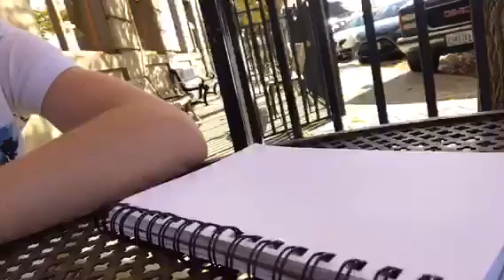Fun day with Nick